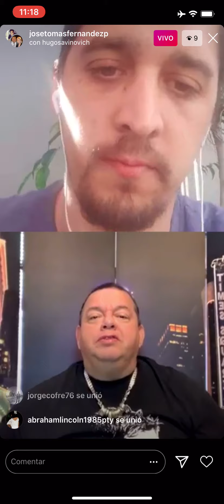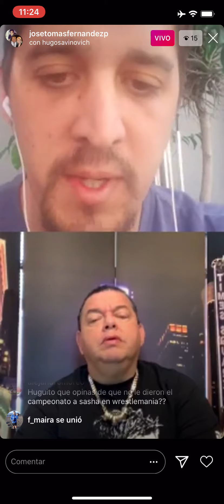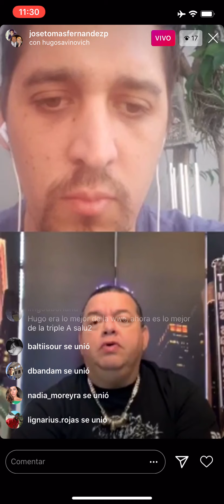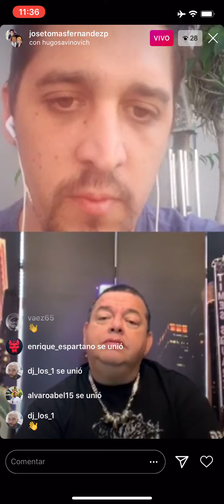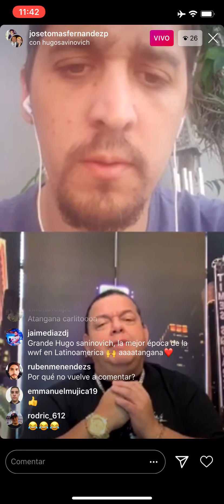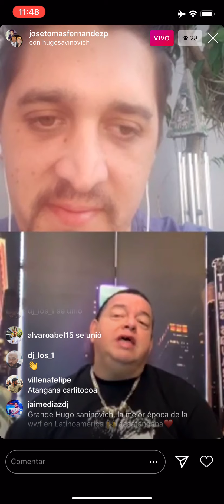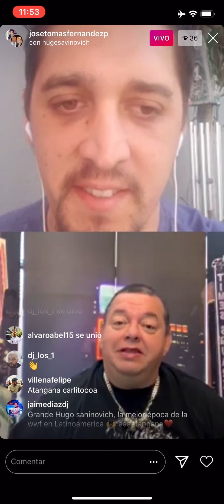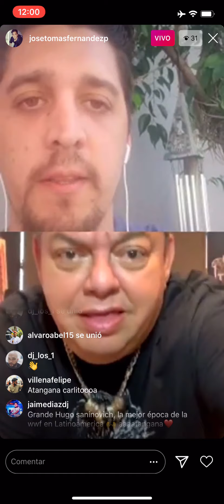Conversación con Hugo Savinovich | Wrestlemania | Era Attitude | Vince McMahon | ¿Volvería a WWE?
Conversación por Instagram Live con Hugo Savinovich, promotor y comentarista de lucha libre, quien es una de las voces en español más reconocidas por su etapa en la WWF y WWE.

El creador del grito "Atangana" contó sobre su vida personal, cómo lleva esta crisis del coronavirus viviendo en New York, qué le pareció el evento Wrestlemania 36, recordó la lamentable muerte de Owen Hart, la caída de Mankind sobre la mesa de transmisión en español, el silletazo que le dio Hulk Hogan, destacó a algunos luchadores con los que compartió sobre su estadía en WWF y WWE y respondió acerca de si volvería a trabajar en la empresa de Vince McMahon.

¡Gózatelo!

🌐 REDES 🌐